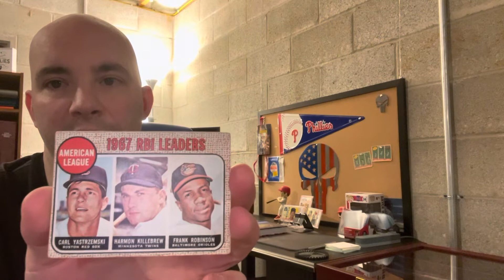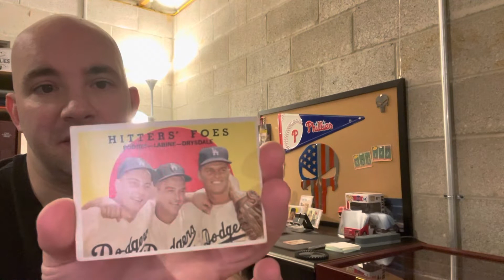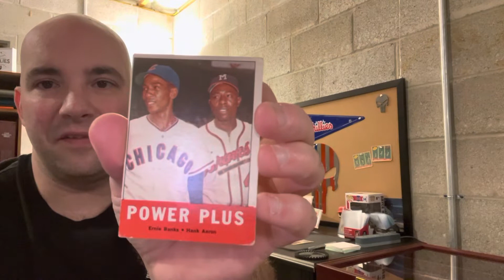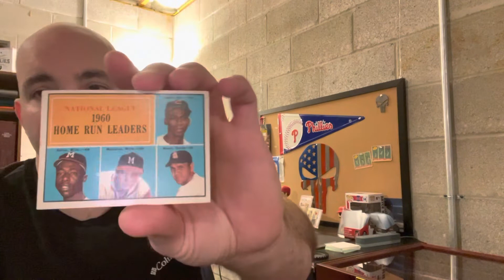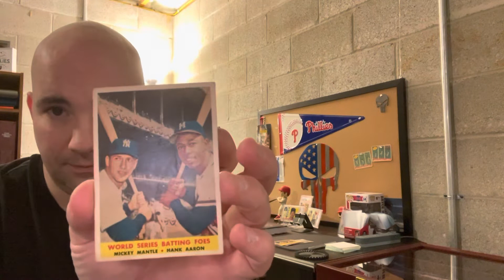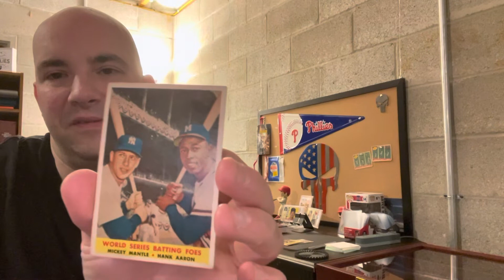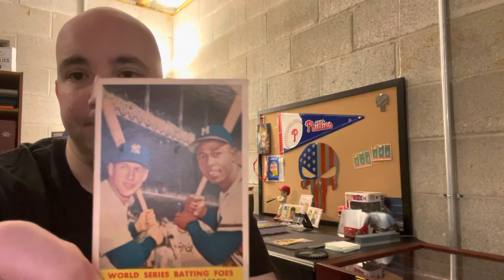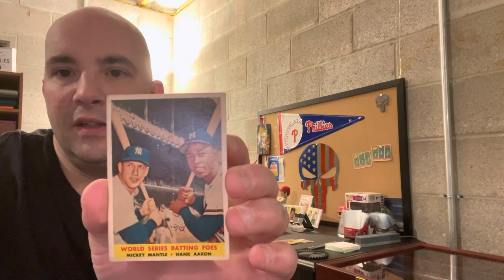36) Video Response for @thacardstory5800 66 Subscribers Contest